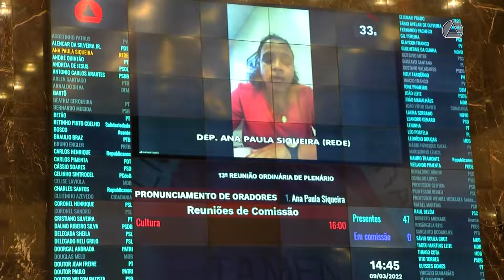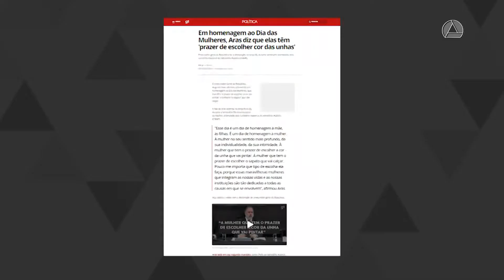Direito da mulher é tema no plenário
Mais uma vez os direitos da mulher e os eventos que marcam a semana do dia 8 de março foram lembrados no Plenário da Assembleia. A presidenta da Comissão de Defesa dos Direitos da Mulher, deputada Ana Paula Siqueira (Rede), falou sobre a construção do Ciclo de Debates Sempre Vivas, que acontece até esta quarta-feira (09/03) na Assembleia. A deputada também listou pontos em que é preciso avançar e conquistas já alcançadas. Ela ainda criticou fala recente do procurador-geral da República de que mulheres têm o prazer de escolher a cor do esmalte e dos sapatos.

Já o deputado Carlos Pimenta (PDT) apoiou as reivindicações de servidores do Hospital Universitário da Unimontes e pediu melhorias ao governo do estado. A guerra da Ucrânia também voltou a ser lembrada na reunião.